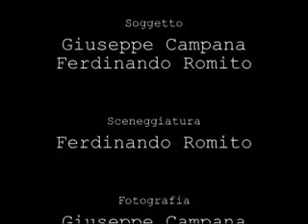The writer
Regia di Ferdinando Romito